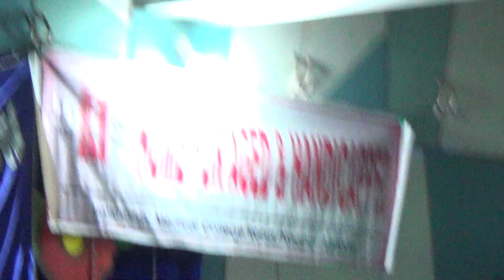HOME FOR AGED AND HANDICAPPED,UNTKHANA,NAGPUR:MP by Deepankar Banik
Be childlike not childish @ HOME FOR AGED AND HANDICAPPED,UNTKHANA,NAGPUR:MP by Deepankar Banik